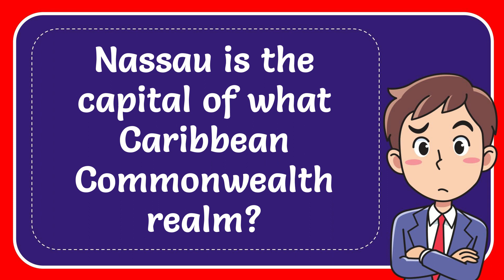Nassau is the capital of what Caribbean Commonwealth realm?